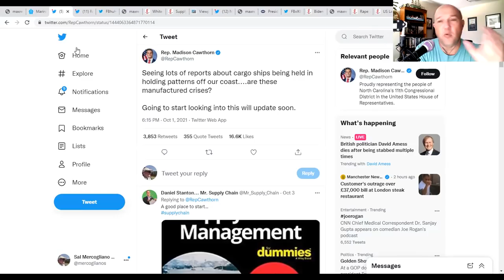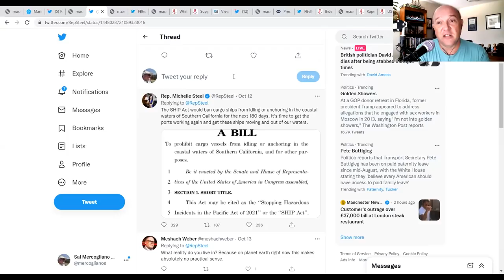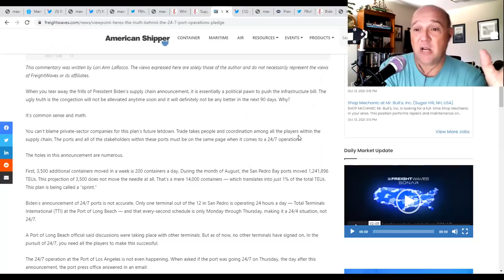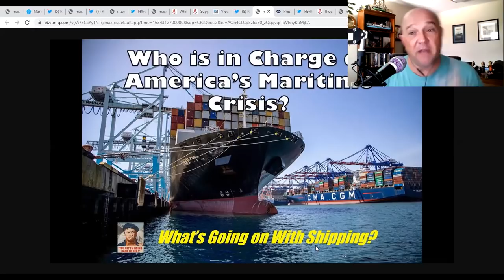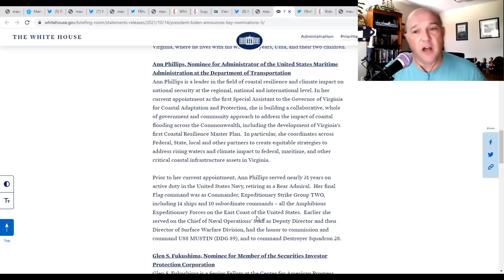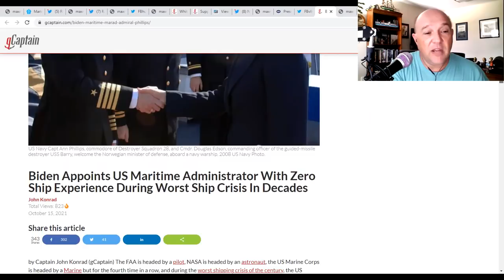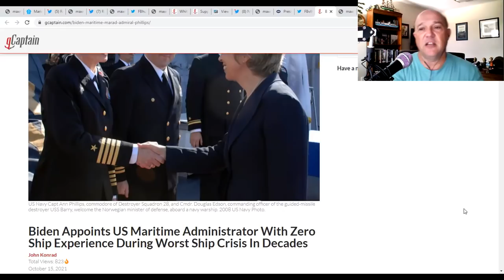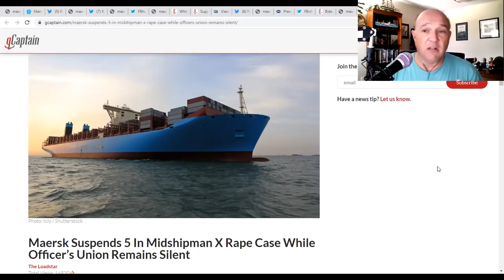The Government is Here to Give You SHI* Advice! | Container Ships off California Ports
On this episode of What's Going on With Shipping, host Sal Mercogliano - Chair of the Department of History, Criminal Justice, and Political Science, former merchant mariner, and instructor of Maritime History, Security and Industry Policy - talks about the role the government is playing in the current shipping crisis.

First, two members of Congress have launched investigations and legislation to deal with the supposed issues.  Second, the recent Biden announcement to commence 24/7 gate operations at the port of Los Angeles, in addition to Long Beach.  However, reporting and on the ground witnesses confirm this is not the case.  Third, we have a new Maritime Administrator and they are coming at the job with a fresh perspective because Rear Admiral Ann Phillips the nominee does not seem to have any commercial shipping experience or background.  Finally, we look at the evolving case of sexual harassment and assault on board US flagged ships and the announcement by the US Coast Guard that they don't have jurisdiction to prosecute these cases.

00:00-01:39 Intro

01:39-05:16  1. Congress' Response

Rep. Steel Calls for Ban on Cargo Ships Off Orange County Coast

05:16-10:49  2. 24/7 Port Ops

White House Outlines Efforts to Address Supply Chain Bottlenecks at Ports of Los Angeles and Long Beach – Fact Sheet

Supply Chain Too Snarled for Biden’s Christmas Fix, Experts Say

Viewpoint: Here’s the truth behind the 24/7 port operations pledge

10:49-19:58 3. New MARAD Administrator

Biden Appoints US Maritime Administrator With Zero Ship Experience During Worst Ship Crisis In Decades

19:58-23:18 4. Jurisdiction at Sea?

Rape At Sea – An Open Letter To USMMA Midshipman X

US Lawmakers Press for Action on Merchant Marine Academy Sexual Assault Allegations

Maersk Suspends 5 In Midshipman X Rape Case While Officer’s Union Remains Silent

23:18-25:22 Conclusion